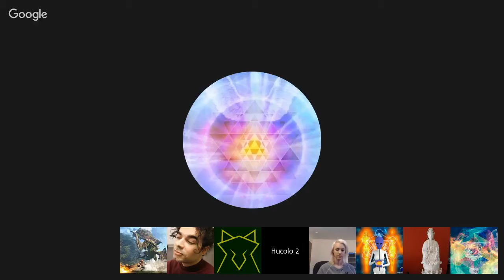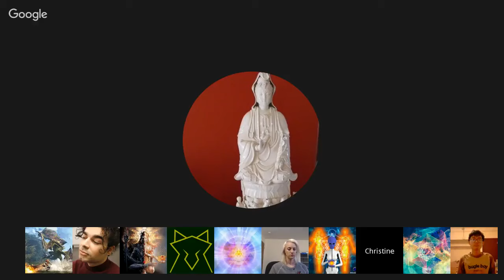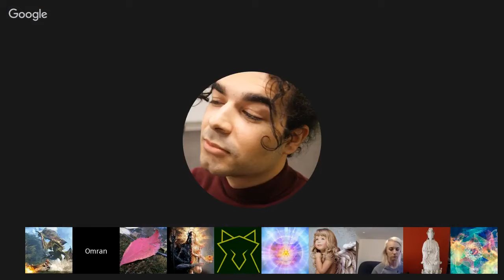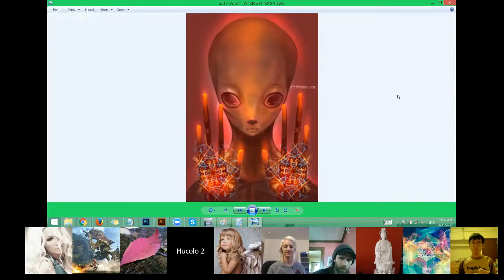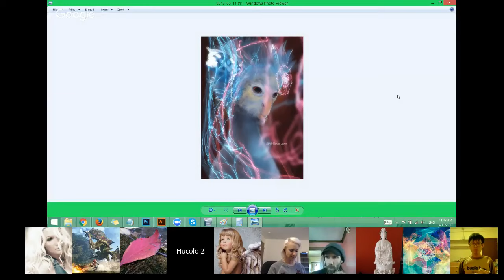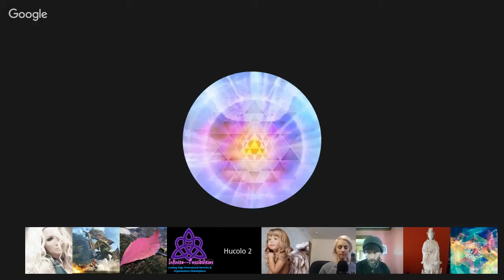DeEtte Channeling Anora (Arcturian) of Galactic Council. March 11, 2017